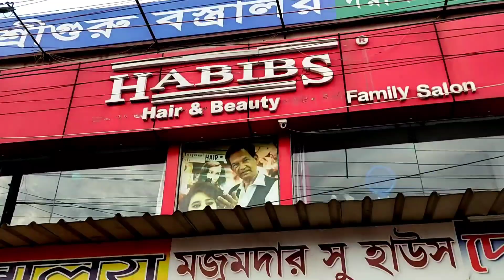পার্লারে গিয়ে চুল ছোট করে কাটা হল,সঙ্গে খেলাম আমার পছন্দের ব্ল্যাক ফরেস্ট পেস্ট্রি